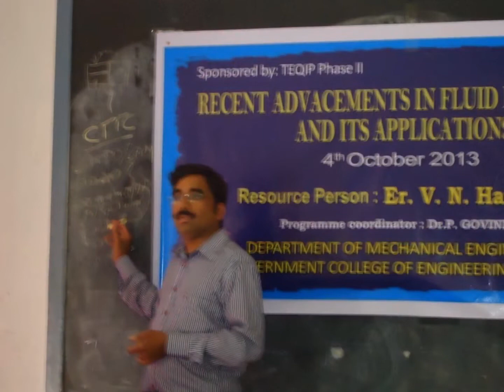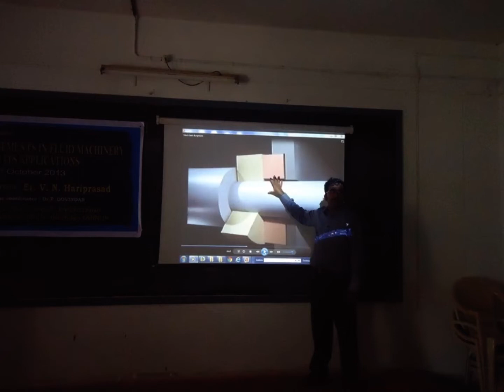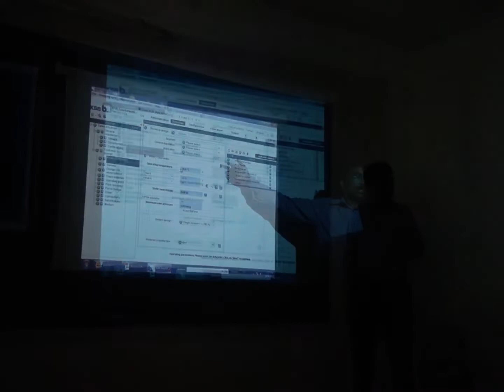Training Program on "Recent Advancements in Fluid Machinery" - GCE Kannur - 04/10/2013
Programme Coordinator: Dr. Govindan P, Department of Mechanical Engineering
Resource Person: Er. Hariprasad V N
Over 9 years of wide experience and exposure in Projects & Application.  Specialist  in  handling of various projects related to
• Packaging centrifugal Pump Units.
• Packaging Reciprocating Pump Units
• Electrical Equipments such as Motors, Control Panels, Variable Frequency Drives & other related accessories
• Mechanical Accessories such as Pipes & Fittings, Different Types of Valves, Fabricated Steel Structures for Pumps
• Pump Accessories such as  Mechanical Seals & Seal Plan
Attended the following Certified Trainings.
• Product Training for Pumps KSB AG, Germany.
• Product Training for Pumps, Electrical Motors Mechanical Seals & Accessories in Flowserve
• ABB Motor training -Dubai
• Yellow Belt Training for Six Sigma( Continuous Improvement Process–CIP) at Flowserve Pumps - India
KSB Aktiengesellschaft,Germany one of the leading pump manufacturer in the world.
• Study and apply consultants / Customer Specification, requirement and prepare the offers in line with the requirement effectively & economically.
• Preparation of Offers for various projects for District Cooling Plant Projects.
• Preparation of Offers for pumps
• Provide technical support to zonal offices for order booking and support factory to meet the delivery schedule /sales turnover.
• Technical Contribution for Preparing General Arrangement, Detailed Fabrication drawings
• Refer to and apply relevant Global Standards
• Execute specific assignments as required by Sales/Operations Department by independently doing the Project related works and make sure the projects are completed on time with quality and economically
• Co-ordination with customer for their special applications, technical queries, drawing & documentation approval and inspection, Installation and Commissioning.
• Co-ordination with sub-vendors for getting accessories as per the Projects schedule
• Review of customer complaints, which help to improve the design/application
• Project report submission to the Management as on when required.
• Responsible for profitability and to achieve predetermined targets.
• Handling  order worth of 3M Euro  factory assembled pump package project for District cooling project
ARISON GULF  LLC. Member of International Development Company( IDC), leading Oilfield  & Water Field Equipments Supply group. catering to all the construction and petroleum industries in UAE. Arison Gulf is the exclusive  distributors and packagers of  Flowserve  Pumps-USA. Others are ABB motors Finland, Siemens motors Germany, Diesel Engines from Iveco Italy  & various other suppliers. Fully equipped with ISO 9001 certified packaging facilities.
Designation: Assistant Engineer  Design and Manufacturing  Reporting to the Production manager.
Projects Handled:
• Indian Oil Corporation Ltd.,(IOCL) Panipat Refinery Expansion Project(PREP)
• RIL Hazira Refinery Expansion Project.
• Various Projects with RIL  (Reliance Industries limited )  with Bechtel - uk & Keverner Power Gas ltd - uk  as the consultant
• Various Projects with BPCL, ONGC.
• Various Projects with Technip - Australia .

Responsibilities:
• Project planning Preparation of relevant Documents
• Preparation of  relevant Drawings and get approvals from the management.
• Supervising of the production  and preparation of procedures.
• Preparation of  Project layouts.
• Design and development of Different Crusher parts Using Pro-E And AutoCAD
• Product Data Management, Documentation Control.

Company's Name: Raidco Pumps Kannur, kerala  - India - Duration: January 2001 – January 2002
Raidco Pumps is the one of the leading water field pump manufacture in Kerala.

Designation: Marketing  Executive -    Reporting to the Project manager.

Responsibilities:
• Meet Customers, Understand the requirements.
• Preparation of  offers according to the requirement.
• Find out new customers and introduce the product
• Preparation of sales report, Discuss with management.
Achievements:
• Successful Execution of the 5M$ Project for district cooling with Tabreed through SNC Lavalin
• Two million USD project handled for different local supply.
• Successful Execution of  the 500,000 USD “TSP’ Project with TAKREER as the Project manager for this project with complete project Co ordination between Dosa pro Milton Roy France, M/S ADYARD Abu Dhabi & M/S International Development Company Abu Dhabi